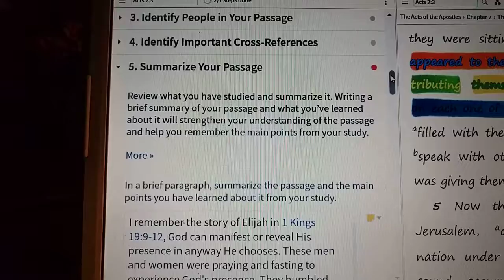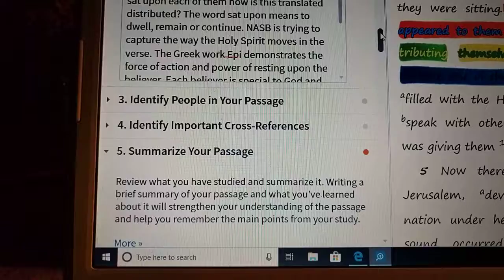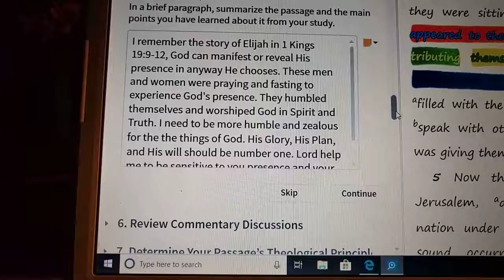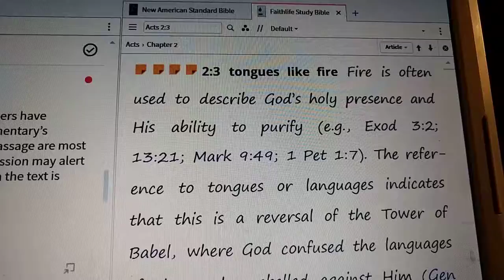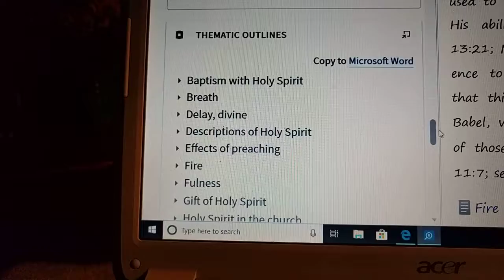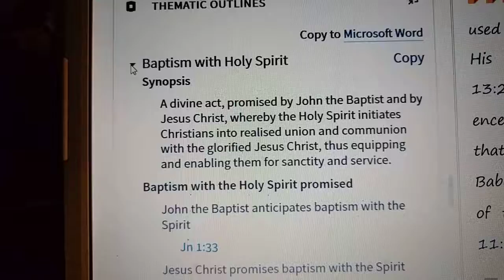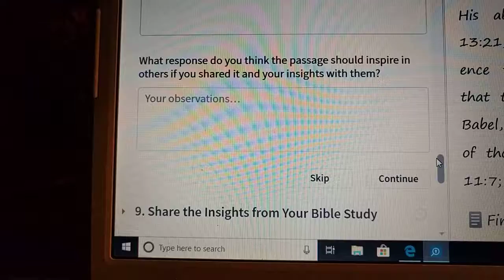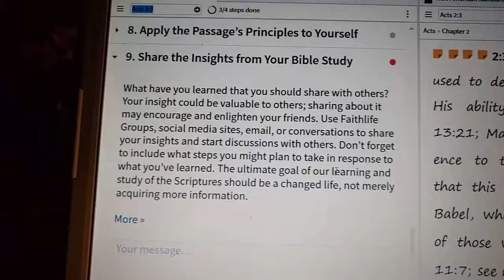Logos 8 Basic workflow day 3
Studying God's Word with purpose